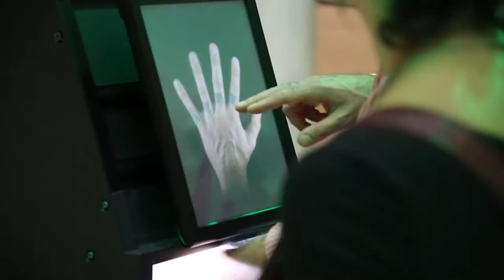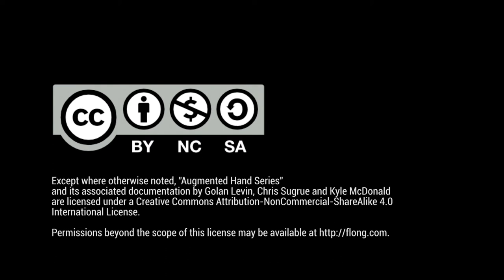Augmented Hand Series (2014, presented 2017)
The "Augmented Hand Series" (by Golan Levin, Chris Sugrue, and Kyle McDonald, 2014) is a real-time, interactive software system that presents playful, dreamlike, and uncanny transformations of its visitors' hands. This video documents interactions with the system in September 2017 at the Carnegie Museum of Art, Pittsburgh, by attendees of the 2017 Thrival Festival.

The installation consists of a kiosk into which the participant inserts their hand, and a touchscreen which 'reveals' their hand—reimagined and defamiliarized by various structural and dynamic alterations. The kiosk is accompanied by a large rear-projection which duplicates the smaller touchscreen.

The Augmented Hand Series was commissioned by the Cinekid Festival with support from the Mondriaan Fund. Developed at the Frank-Ratchye STUDIO for Creative Inquiry at Carnegie Mellon University with additional support from the Pennsylvania Council on the Arts and the Frank-Ratchye Fund for Art at the Frontier. Concept and software development: Golan Levin, Christine Sugrue, Kyle McDonald. Software assistance: Bryce Summers, Zachary Rispoli, Dan Wilcox, Erica Lazrus. Conceived 2004; developed 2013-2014. Developed in openFrameworks.

Videography: Hugh Huntington 'Smokey' Dyar IV